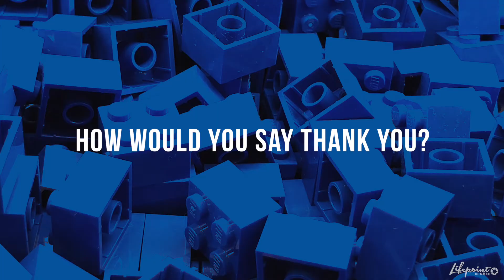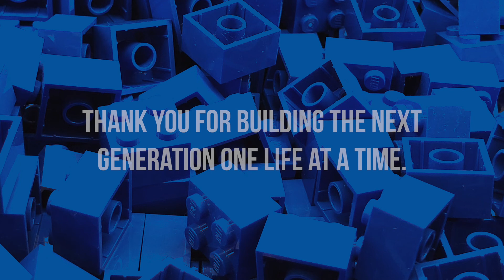Lifepoint Church – Next Gen Builders (Teacher Thank you video)